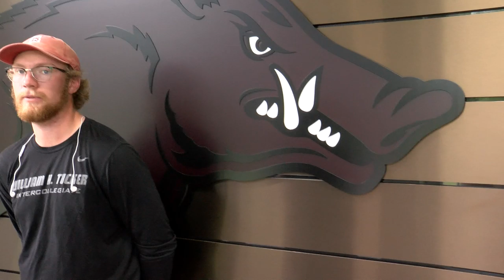William Buhl Pre-Austin Golf Regional Interview 5-2-19